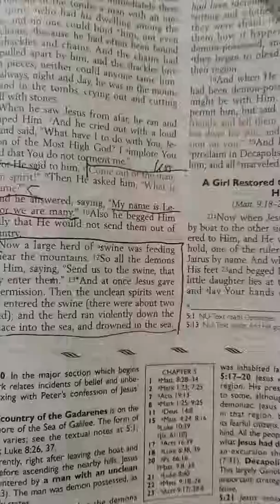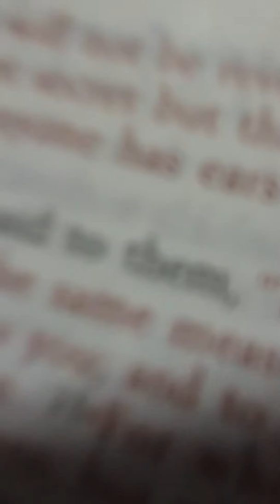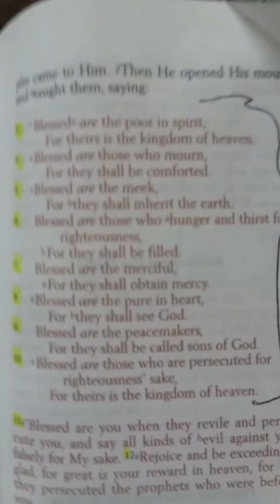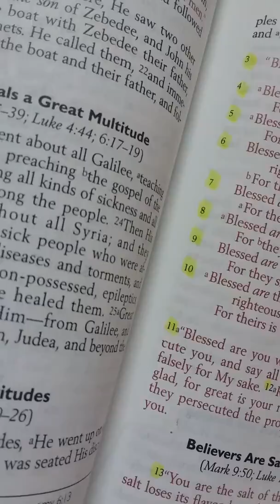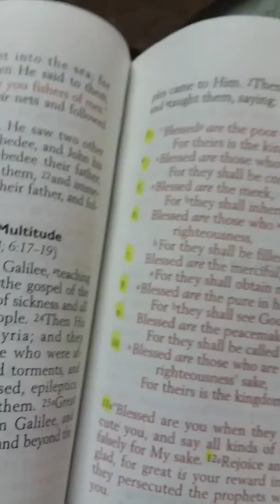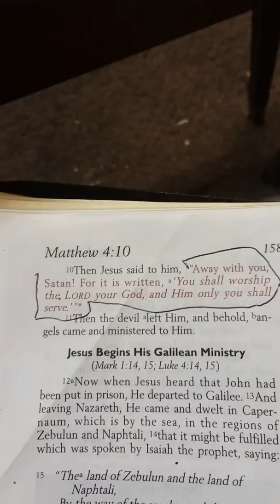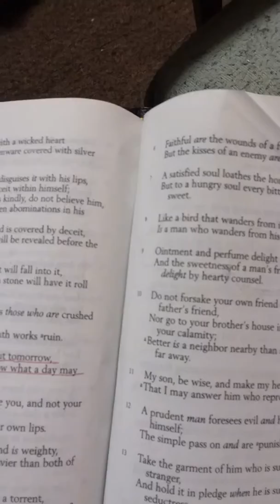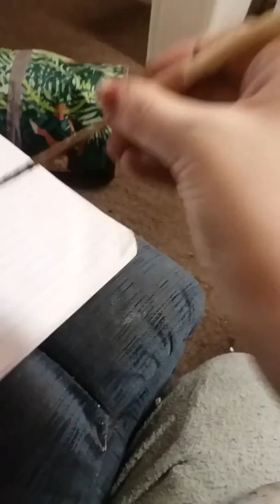Final part of the spell part one